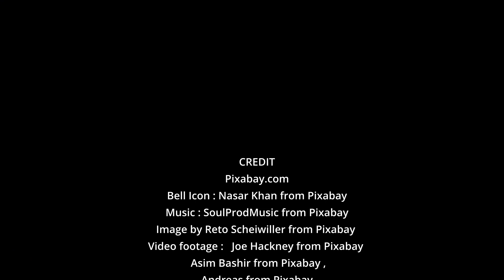How do you shift to a more preferred Reality?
How do you shift to a more preferred Reality? byWieteke Koolhof
Throughout the ages, it has been understood by the tribes and indigenous people of your world, that autumn is a perfect time for re-setting the self. Where you are today – perhaps this may look like doing a (light) detox for the body, cleaning up the house, getting some nice overview-providing bookkeeping done, or clearing the air between you and another person you’ve been wanting to share something with for a long time. Let the powerful autumn winds help you clear the energies and release all that no longer serves you.

Living Librarian focuses on bringing people together and promoting peace, love, wisdom, knowledge, compassion, and acceptance. This site will bring both seekers and masters together and provide a common web platform for sharing knowledge and expanding the consciousness of people on planet Earth.